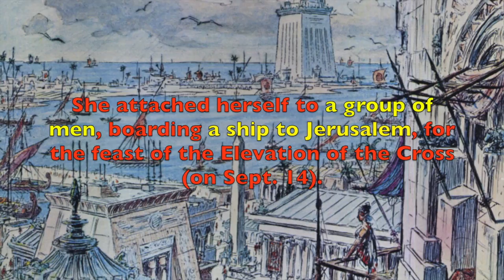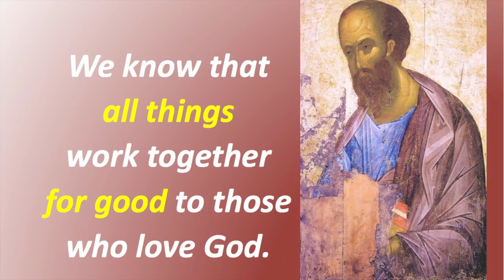Ep.25 (Week 6 of Lent / Mary of Egypt/ Sex Addiction)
Subtitles: ENGLISH, УКРАИНСКИЙ, РУССКИЙ, ITALIANO, GERMAN/DEUTSCH, GREEK, SERBIAN, ROMANIAN, BULGARIAN.
Also available in iTunes for iPhone and iPad. Theology with a bit of humor. A brief, weekly program discussing the Church calendar and liturgy. Hosted by Dr. Sr. Vassa Larin of the University of Vienna in Austria.